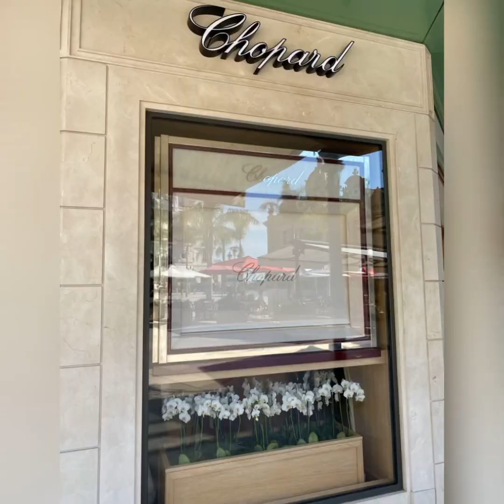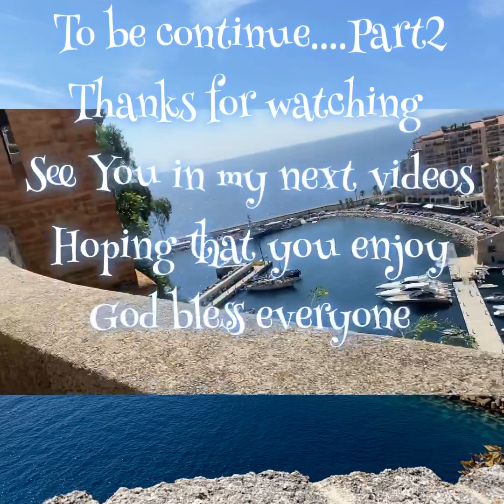Exploring the Beauty of Monte-Carlo MONACO Part 1 | Summer Vacations 2020 @South France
Monaco (/ˈmɒnəkoʊ/ (About this soundlisten); French pronunciation: ​[mɔnako]), officially the Principality of Monaco (French: Principauté de Monaco),[a] is a sovereign city-state and microstate on the French Riviera close to the Italian region of Liguria, in Western Europe. Bordered by France to the north, east and west, it is lapped by the Mediterranean Sea to the south. The principality is home to 38,682 residents,[11] of whom 9,486 are Monégasque nationals;[12] it is widely recognised for being one of the most expensive and wealthiest places in the world. The official language is French, although Monégasque (a dialect of Ligurian), Italian and English are spoken and understood by a sizeable group.[b]